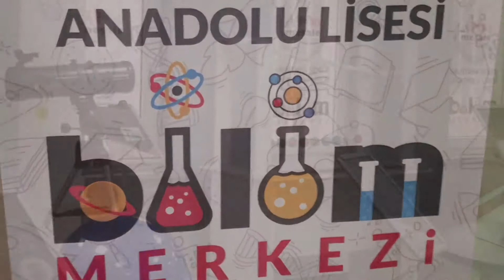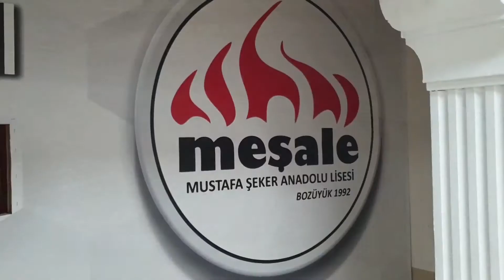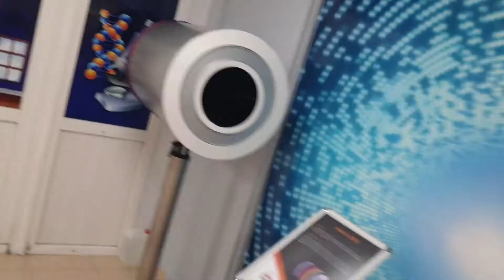Bozüyük Mustafa Şeker Anadolu Lisesi’nde bilim merkezi açıldı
Eğitim ile Bilimin Buluşma Noktası Mustafa Şeker Anadolu Lisesi, öğrencilere yatırım yapmaya devam ediyor. "Milli Eğitim Bakanlığının " 2023 Eğitim Vizyonu  doğrultusunda okul bünyesinde bilim merkezi açıldı.